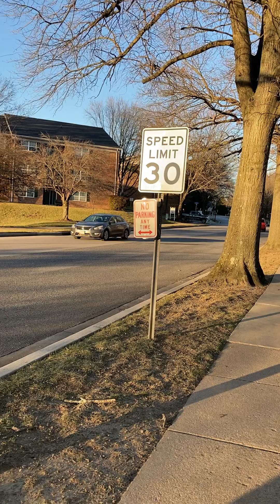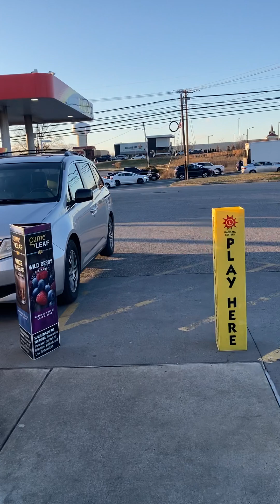Pawlet St to Rt 3 gas station at John Hopkins Rd Pt 1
The day after groundshog day this was the sunset and a air is extremely cold. Clouds aren't blocking sunshine. Not any frost(rime) on the grass this evening and really not any in the mornings either on other days. Usually wet from rain though. As of february 15 2023 hasn't been any sleet or snow flurry's.